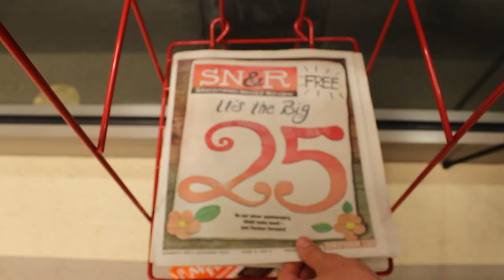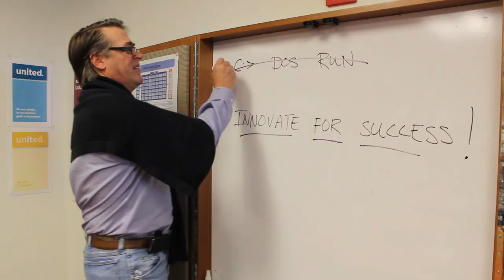It's Here! ITSB Strategic Plan 2014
*Announcement Trailer, V2